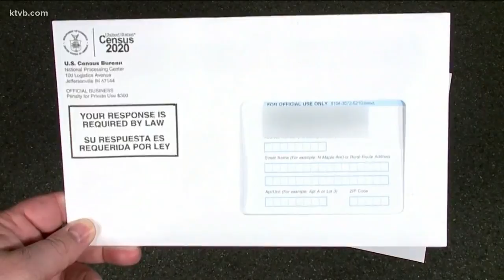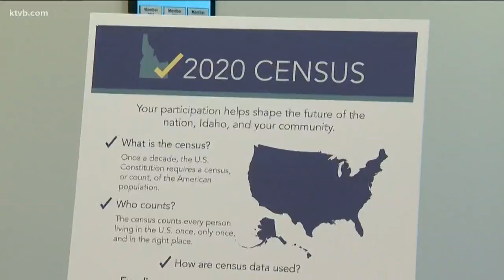'It's so critical for our state': Everything Idahoans need to know as the 2020 U.S. Census begins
From how to fill out forms to how avoid getting scammed, KTVB outlines all the facts about the 2020 U.S. Census, which officially started on Thursday.